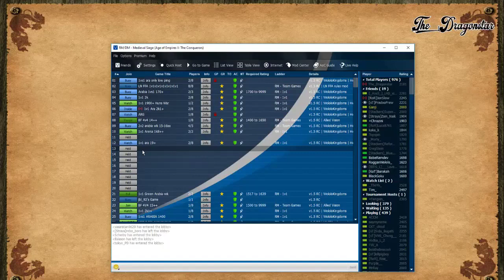1v1 Arena vs [RoR]JonSlow (Malay vs Saracens)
He trushes i do ara strats vs clown strats
Which shall come out  on top?